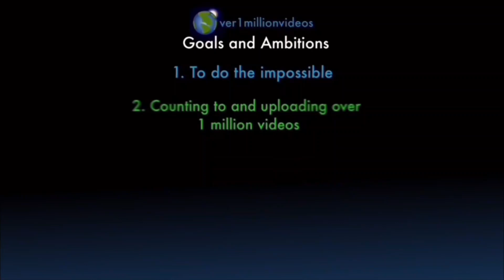Counting to ONE MILLION!!, This is Number 102,714